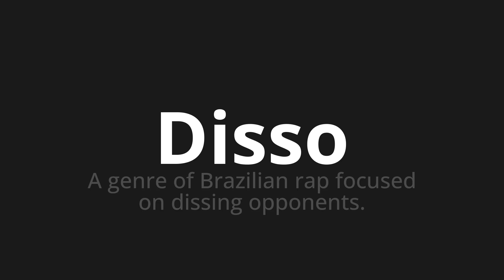How to pronounce Disso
Master the Pronunciation of 'Disso Which Means of it' - which means : The genre of Brazilian rap focus on dissing oponnts. 📝 with @HTPronounce 🎓🗣️ - [Your Guide to Portuguese]

Learn to pronounce 'Disso' perfectly in Portuguese with our easy and engaging tutorial by @HTPronounce! 📖📽️ In this comprehensive video, we provide you with native speaker examples 🗣️👂 and phonetic breakdowns 🎵 to ensure you get the pronunciation just right.

How to say From that in Portuguese